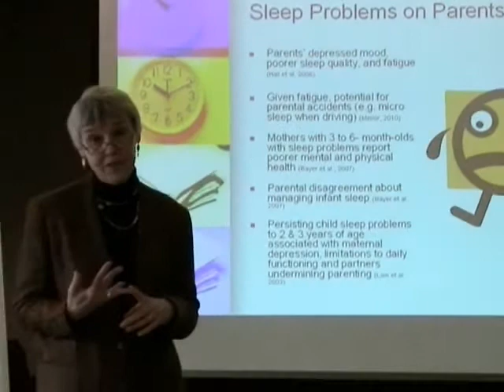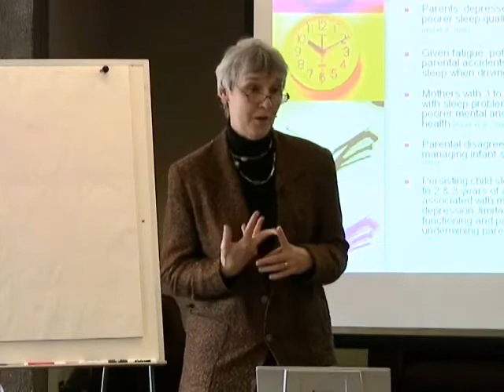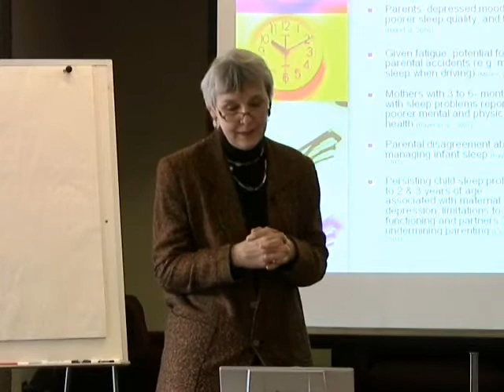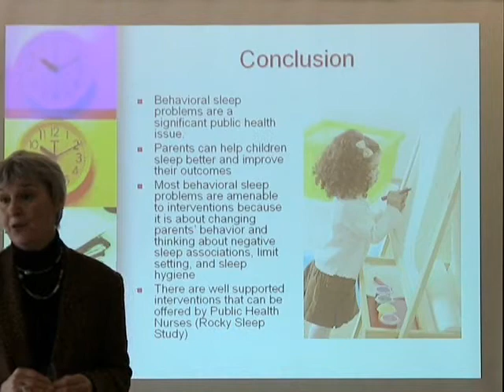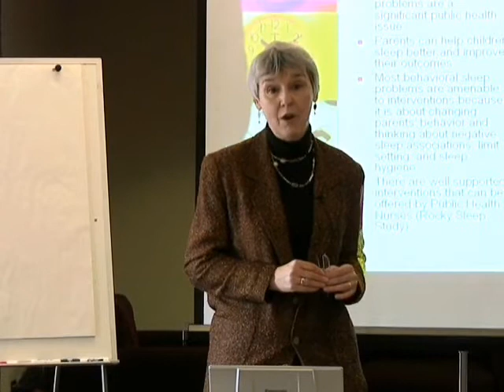Infant Sleep as a Public Health Issue - Part 8